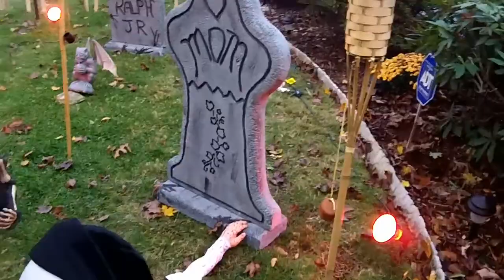Happy Halloween 2012 cruzroys home